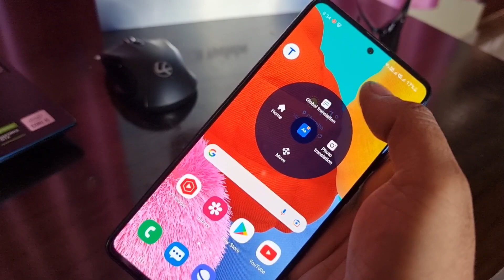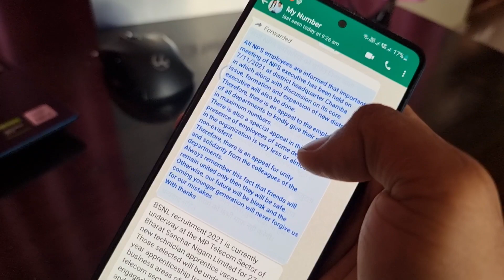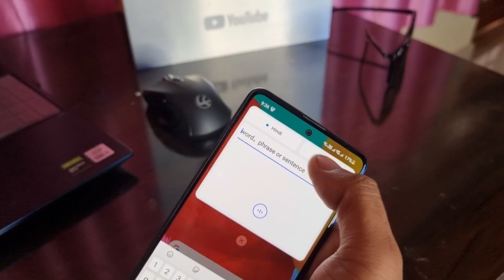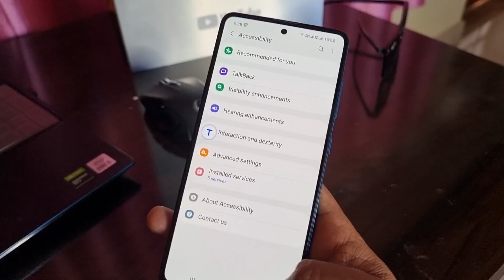How Activate 'T' Secret Button || New Latest Amazing Feature || All Smartphones 🔥